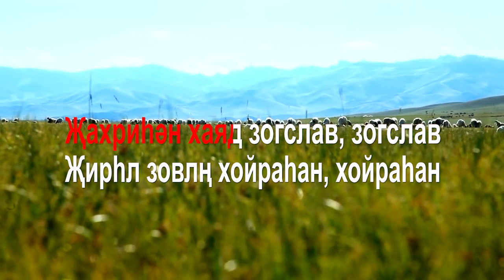"Актюбин hолын усн" - Лиджи Горяев (Караоке версия)